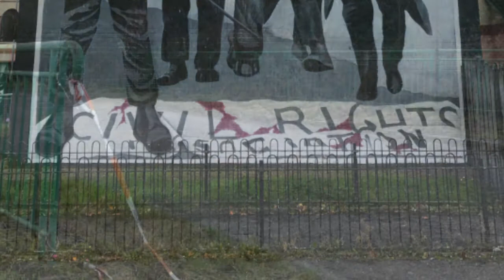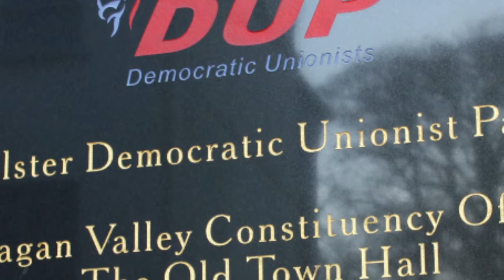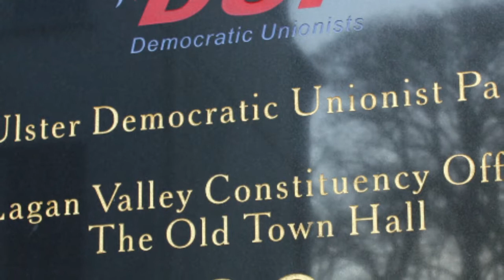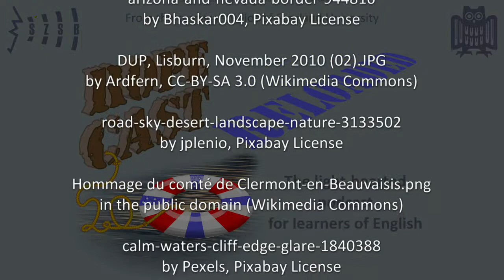Of leaving unions and the "backstop" (RoPeCast #125)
Roger's explanation of the finer points of the current Brexit situation continues.

Today Peter will get an answer to his question from last episode: He'll finally get to know what the so-called "backstop" is actually about and why so many Brits consider it problematic.

Now the RoPeCast team is holding their breath for tomorrow's parliamentary decision.